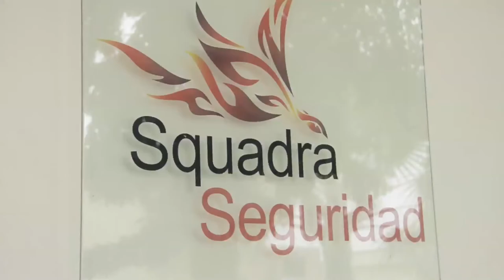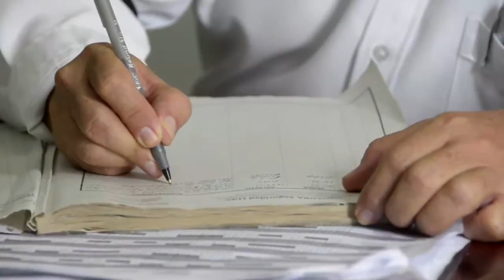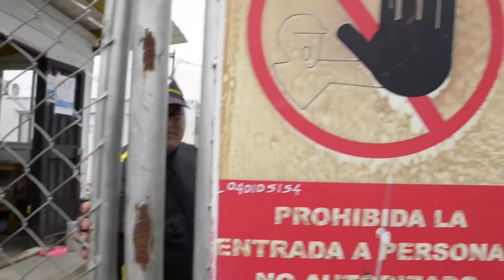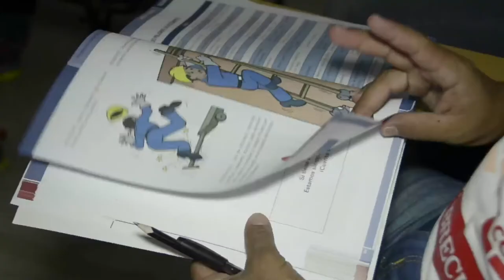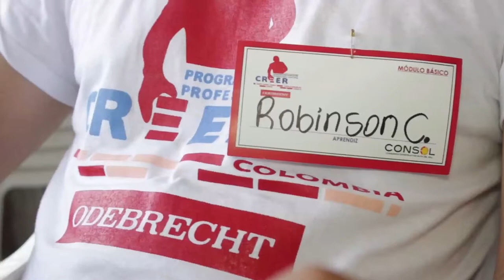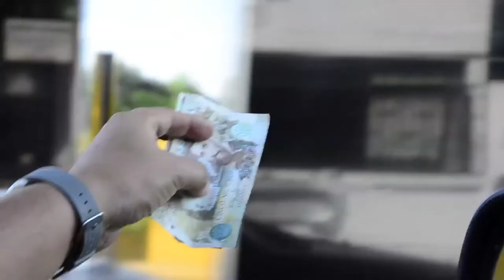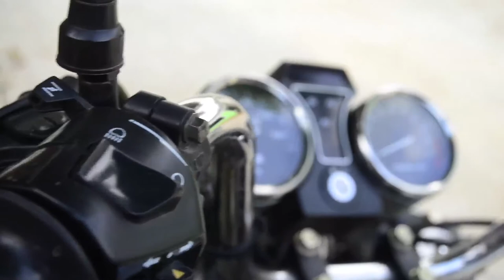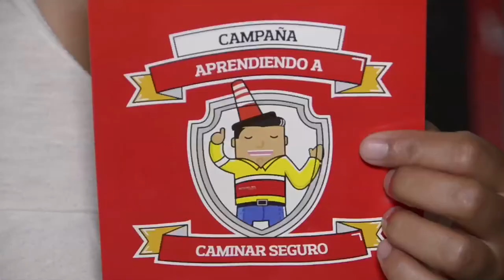Magazín Ruta del Sol año 2015 N°9